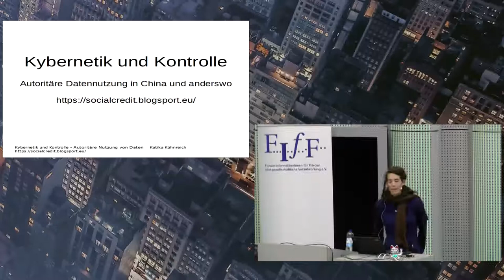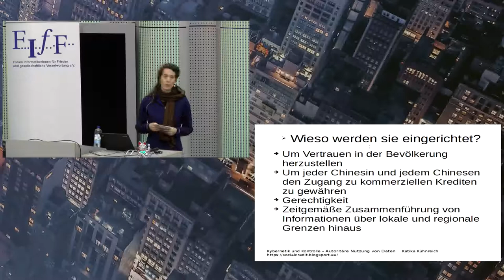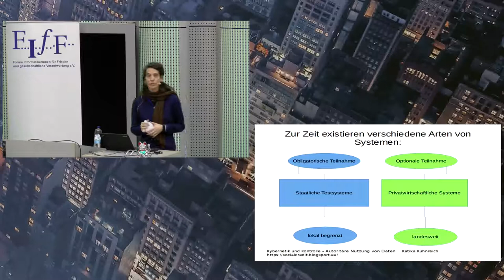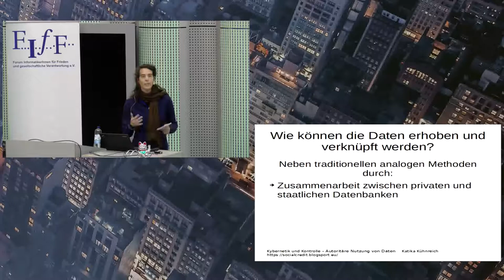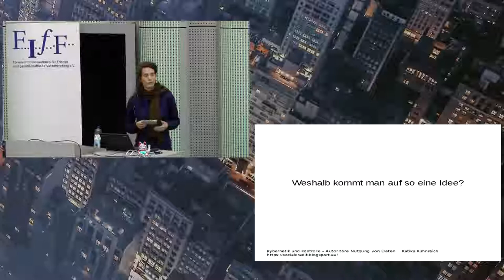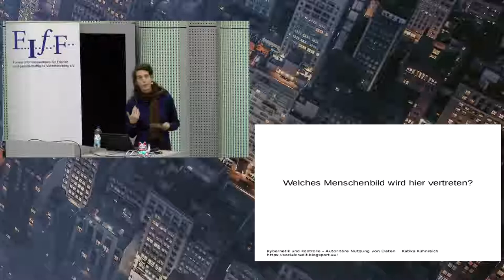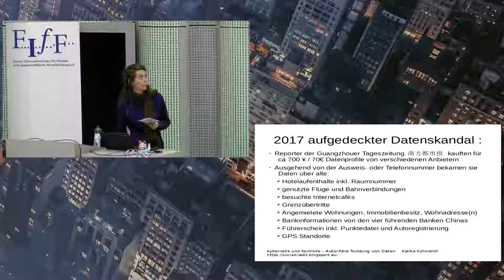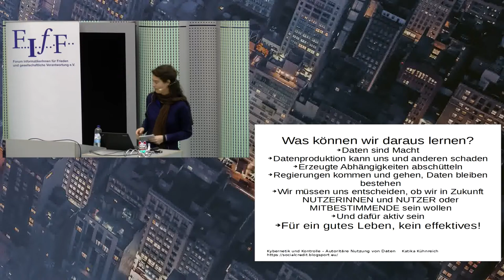Kybernetik und Kontrolle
Von der autoritären Nutzung von Daten in China und anderswo

In den letzten Monaten kam die Berichterstattung über die Einführung von Digitalen Gesellschaftlichen Bewertungssystemen (Social Credit Systems) in China in Fahrt, leider auch mit mancher Fehlberichterstattung.

Die Politikwissenschaftlerin und Sinologin Katika Kühnreich gibt in ihrem Vortrag eine Übersicht über existierende Systeme und ihre Funktionen. Doch sie bleibt nicht in China stehen, sondern wirft die Frage auf, wie stark die Tendenz zu Überwachung und autoritären Steuerung von Gesellschaften auch in westlichen Ländern existiert. Bei der Erörterung von sozialen und politischen Auswirkungen wird ein Schwerpunkt auf die Rolle der Kybernetik gesetzt.

Katika Kühnreich